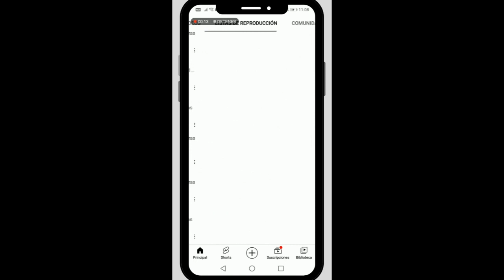Opinión Individual | "Maestros" por Gustavo Santin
👁️🏫Colaboración| SEP publicó el 25 de diciembre del año 2022 que La Escuela es Nuestra más de 14 mil planteles Conafe en 2022. Texto de Gustavo Santin